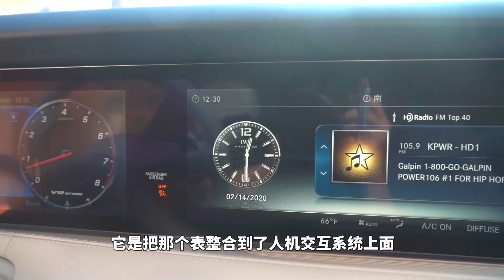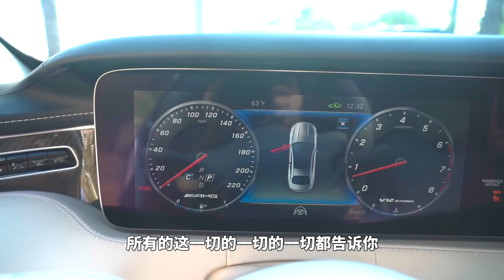即将绝版！这台奔驰S在中国卖329万 萝卜北美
简介：假如有一天你变得很有钱！不再需要用汽车来给自己撑面子，你会买台什么车？也许你可以考虑一下这台最后一代的V12缸奔驰S65 AMG，它比S63还要贵100万！到底家里什么条件才能拿它代步？